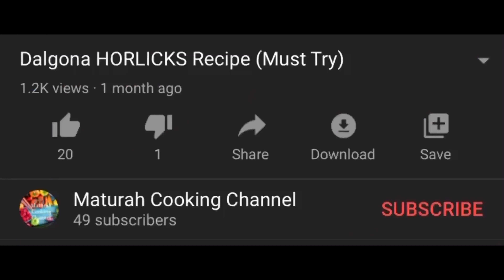Simple Tandoori Chicken without oven | Resepi Ayam Tandoori Mudah di Masak dan Sedap di makan